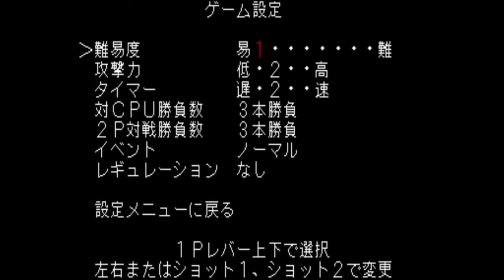Fighting Game Freakout - Episode 30: DIO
At the end of the day, we'll all punch a lot and hit flashy poses ;)